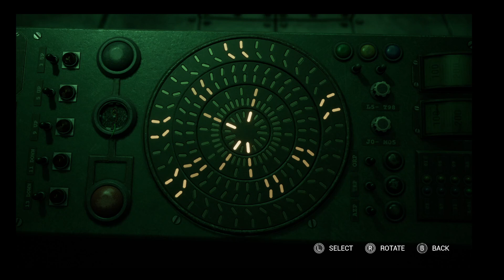The Casting of Frank Stone Gameplay - Mystery Manor (Chapter 8)